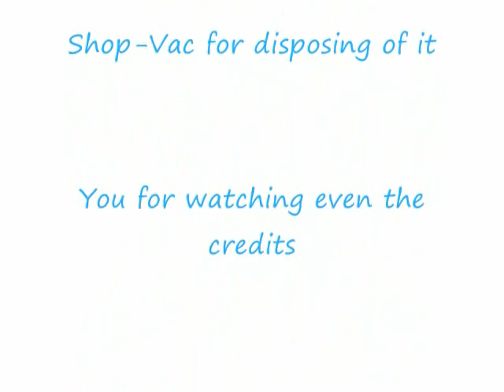Cool but Creepy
Scorpion on the ceiling in our house